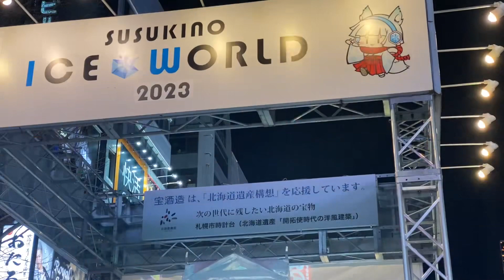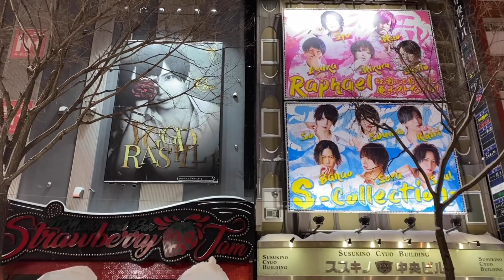Susukino Ice World 2023, Sapporo, Hokkaido - Ice Sculptures 北海道札幌 2023 すすきのアイスワールド